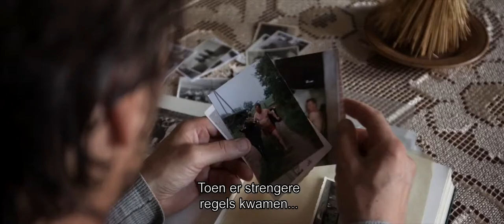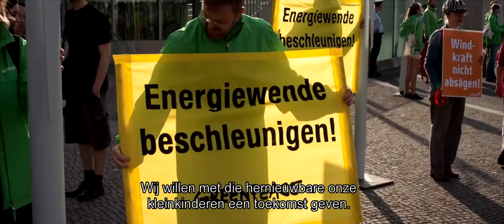THE UNCERTAINTY HAS SETTLED Trailer